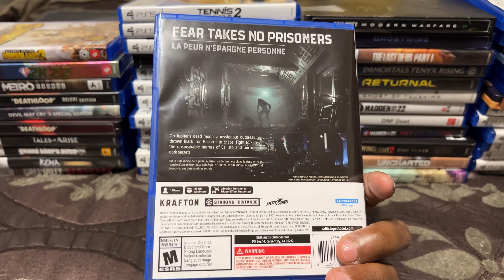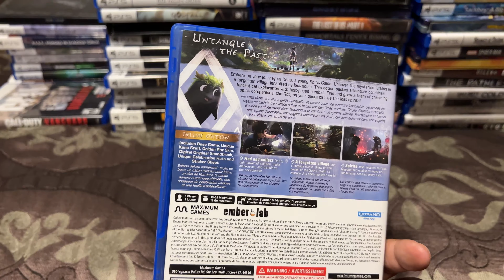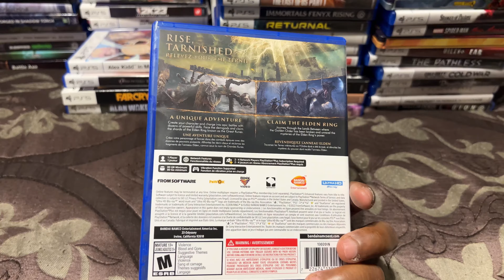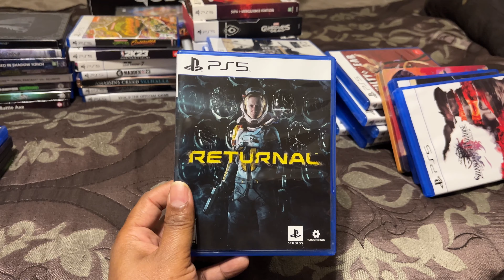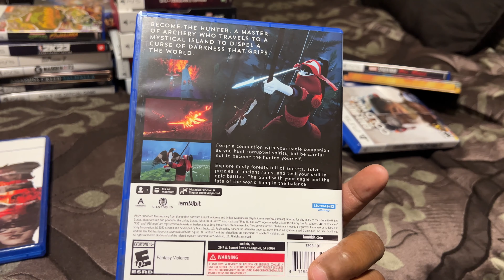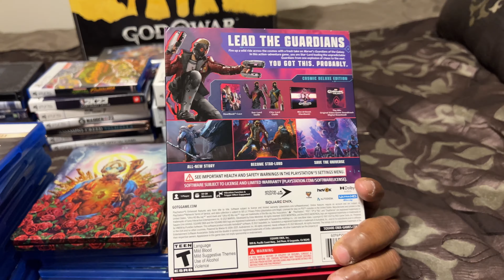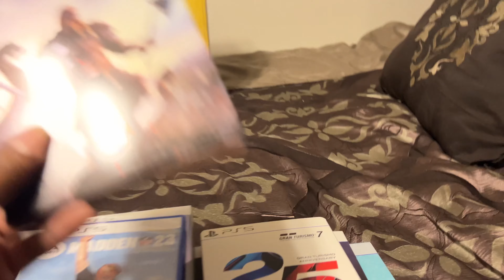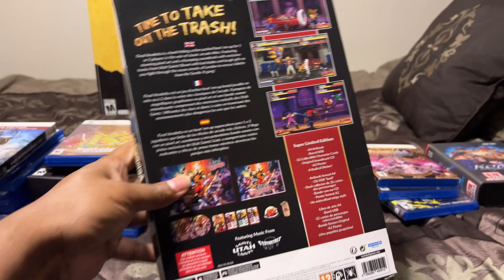PS5 COLLECTION 2023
SCOOTA SHOWING THE WORLD HIS PS5 COLLECTION